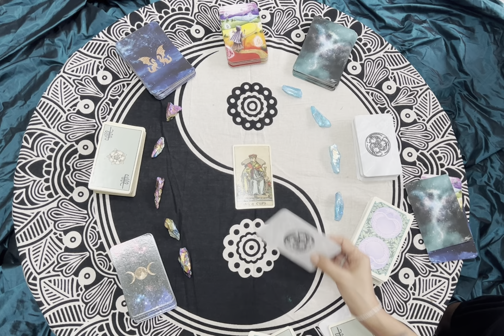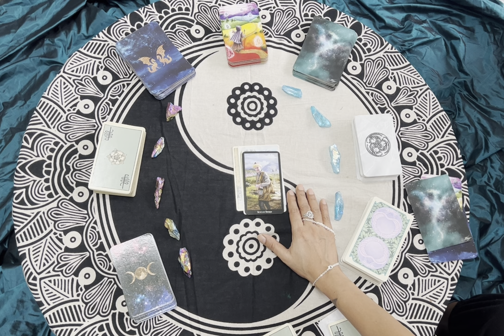Predictions for the 2nd Week of May 2024!